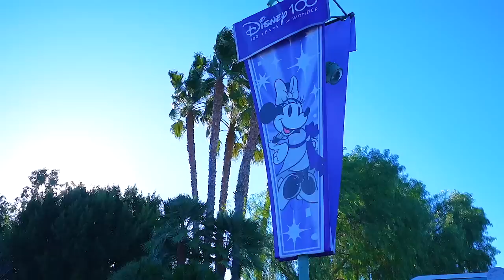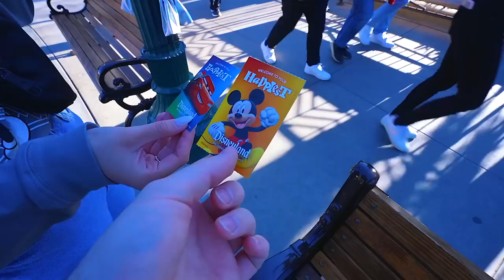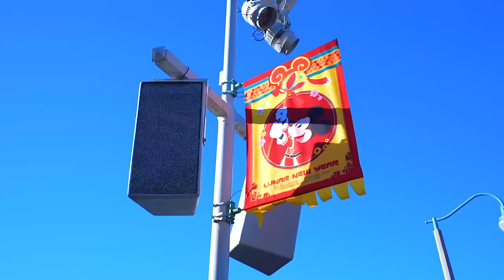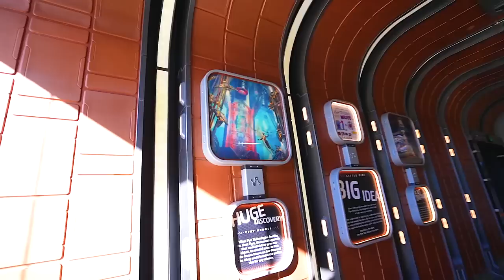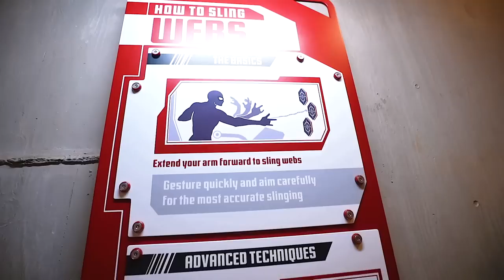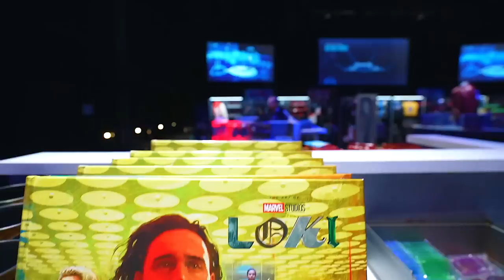Stepping into the Marvel Universe at Avengers Campus In 2023 | NEW Construction At Cali Adventure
My Gear:
2nd Camera: Canon G7X Mark ii

Matthew Willson
Lisa's Life
Natalie Conway
Topher Magellan
Matthew Anthony
Jerry Warren
James G.
John Morgan
Nicolina P
Patton Pandemonium
Miranda084
Jrod Lockwood
Sam Alicea
Fairy Tale Family
Lirr408
Mike88NYC
Andrew Joslyn
Michael McLeod
Hadley S.
Steve Hansen
Jeriza Montano
Will Simon
Jess Garback
ashalia11
WhirlOmar
Ben Gardner
Hannah Sakuma
Marjorie Fisher
Vanessa McLeod
Melissa Demastrie
John Mc
Ken Dettman
Alfred Menna
Sun Principe
Leigh Ellen Barnes
Dale Farmer
Jon Mulawa